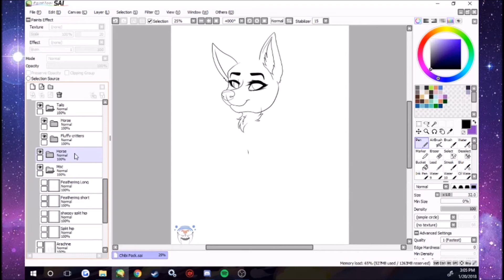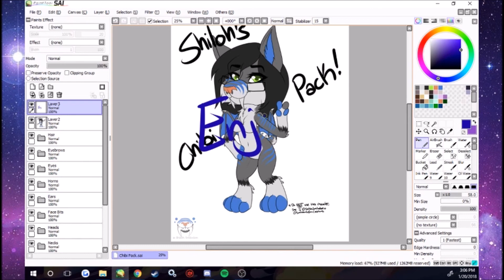Smilodon's Grin Creations Chibi Base Display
I figured this would be an easier way to show off the chibi base I've been working on for awhile! It has over 200 different layers so you can make quite a lot of different species, hybrids and mythical beasts!

Big thanks to my friend Charlie who made the music in this video!

If you wish to buy my chibi pack it will be for sale for $20 which is a big steal!
You can use it to make your character with it, sell adoptable designs you make with it, and take chibi commissions!
All I ask is you keep the watermark in the corner in the finished product, and credit the base you used when using or selling this base.